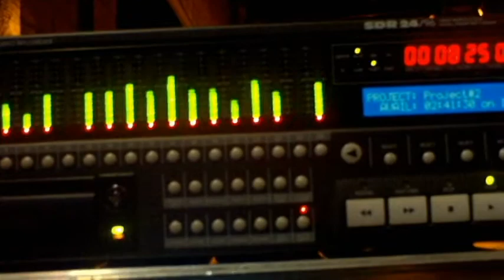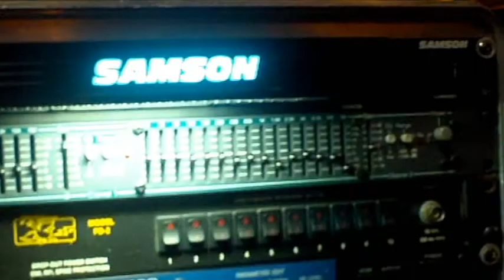DyMan Does Mark Harper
The Mark Harper Project performing live at Brooklyn Jazz Club in Dallas, Texas.